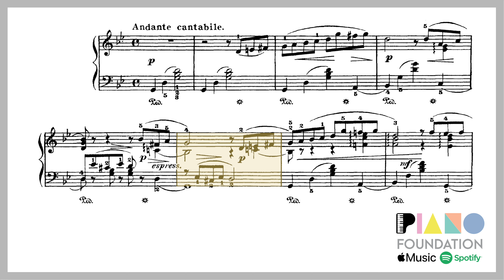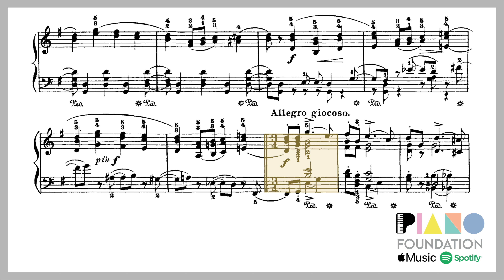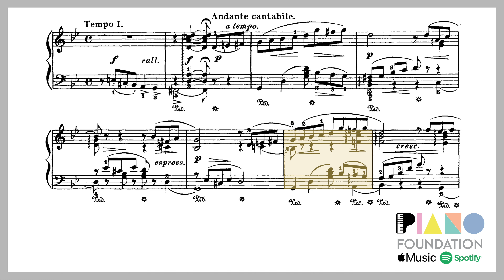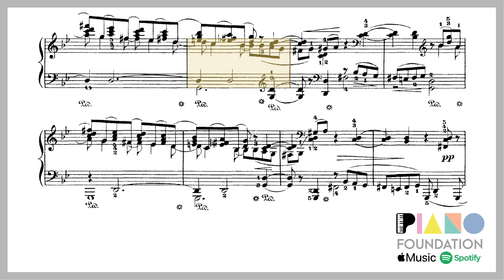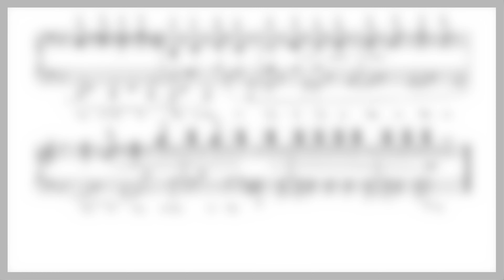Tchaikovsky: Juin: Barcarolle, No. 6 from Les saisons, Op. 37b (Grade 8 B:3 ABRSM Piano)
ABRSM Piano Exam Grade 8, B:3 (2023 & 2024 Syllabus). Juin: Barcarolle, No. 6 from Les saisons, Op. 37b by P. I. Tchaikovsky.

Performed by The Piano Foundation in August 2022.